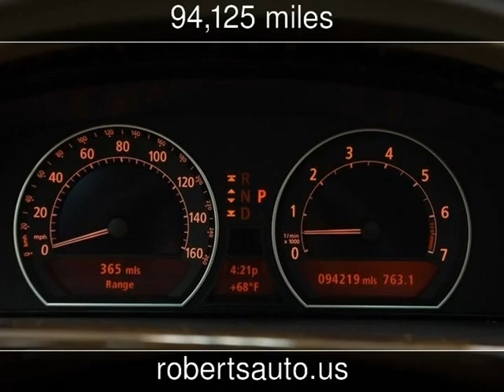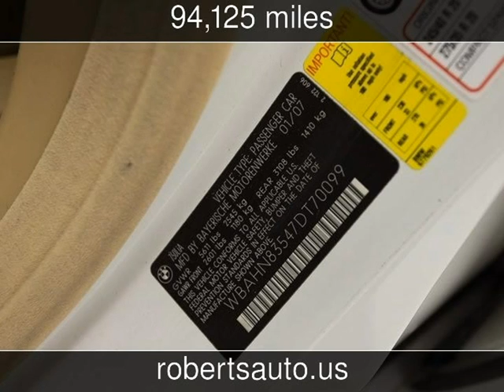2007 BMW 750Li Used Cars - Kerrville,Texas - 2015-04-02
See more details about this used car This 2007 BMW 750Li with 94,125 miles is for sale at Roberts Auto Sales.